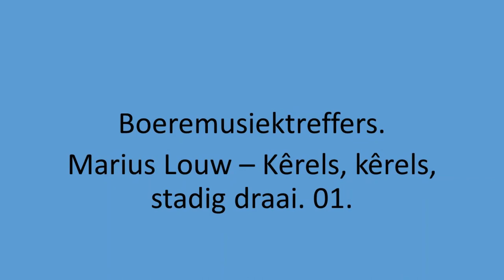Marius Louw - Kerels, kerels, stadig draai. 01.